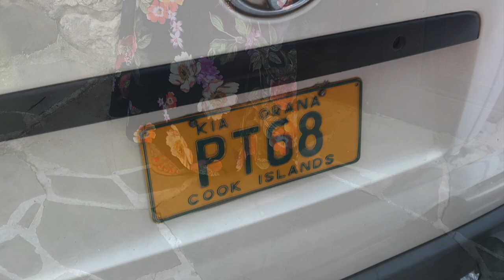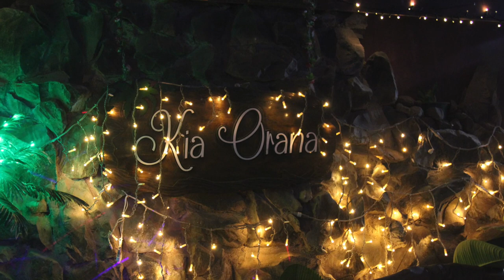Rarotonga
Nick and Aks faro to Raro